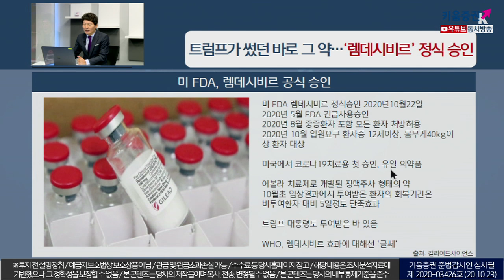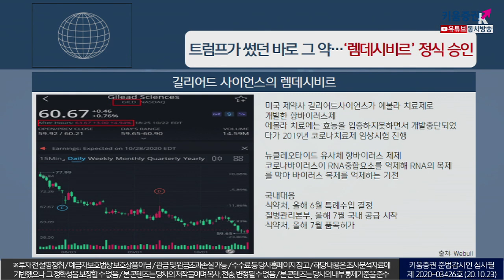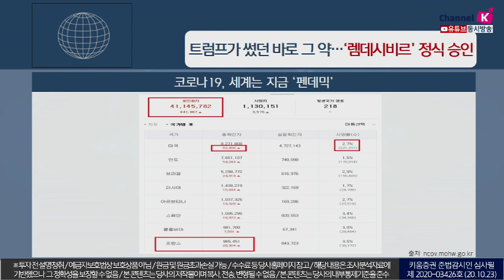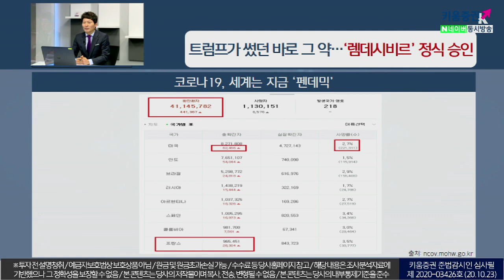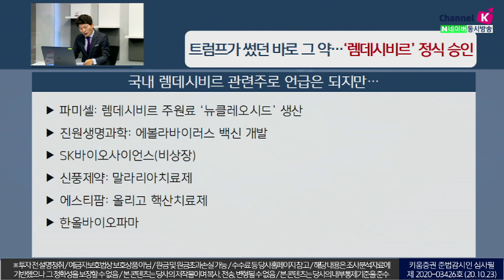트럼프가 썼던 바로 그약, '렘데시비르' 정식 승인(이슈분석.시장분석/20.10.23)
미국에서 코로나19 치료용 첫 승인, 유일 의약품 '렘데시비르'
얼마전 트럼프도 투여받은 바 있었음
하지만 WHO는 렘데시비르 효과에 대해서 부정적
2020월 10월 22일 미국 FDA에서 정식 승인함
길리어드 사이언스는 올 연말까지 200만명 투여분 생산목표 수준
WHO는 입원기간·사망률을 낮춤에는 여전히 회의적…
경증환자에게는 도움이 되지 못한다는 입장을 고수
국내 관련주 거론되는 기업군들,
약세 국면에서의 반짝 상승에 그칠 수도 있음​